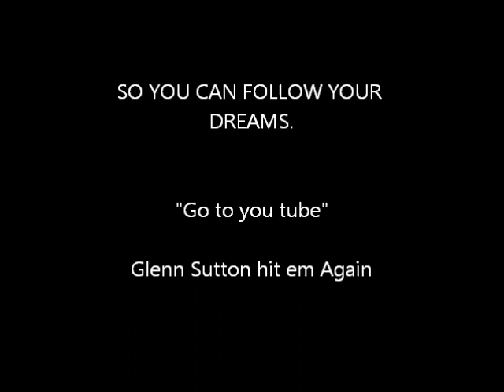Glenn Sutton Lost Dreams black history celebration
stop bullying tour